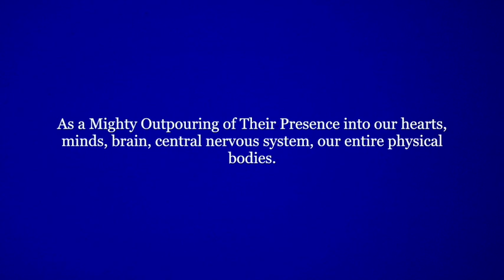Ascended Masters Meditation August 2017 Master Germain